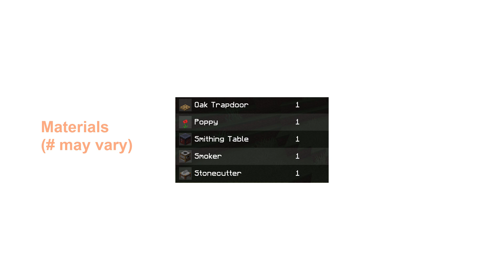Minecraft | How to Build a Tiny Cozy Cottage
This is an small, cozy, and aesthetic Minecraft house. It is easy and simple to build. This cottage is great for a starter house and would look great in your Minecraft survival or creative world. I hope you enjoy this video.

BUILD INFO

 🎮 VERSION
• Java Edition 1.17 w/ Optifine

🌼 RESOURCE PACKS
• Texture: Faithful Minecraft Texture Pack

CREDITS